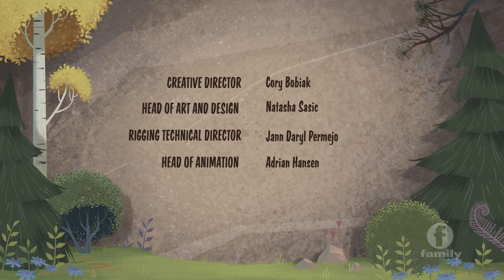(Family Channel Airing) Open Season: Call Of Nature S01E06B Hypno-Weenie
This is the family channel airing of this episode. Uploaded to be linked with the old upload of the episode